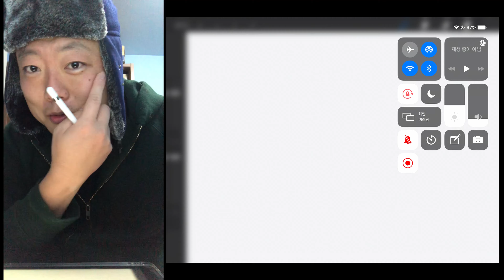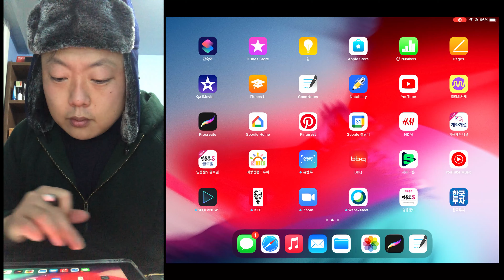1000km 걷기 21년 1월 7일 46.2km 달성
2021년 1년동안 1000km 걸어보기

46.2/1000